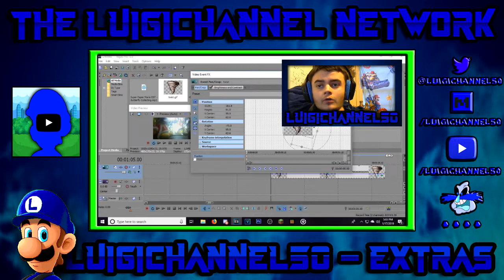LC50 reacts to: SMG4: Stupid Mario 3D World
Another Stupid *Insert Mario Game Here* video... And a pretty decent one at that.

Pingas: .